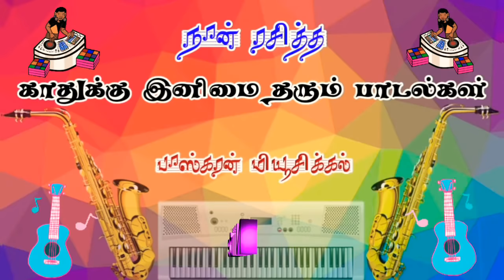நான் ரசித்த காதுக்கு இனிமையான பாடல்கள்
உங்களுக்கு விருப்பமான பாடல்களை ( நீங்கள் எந்த சேனலிலும் கேட்காத பாடல் தொகுப்புகள் )இந்த சேனலில் கேட்டு மகிழலாம் நல்ல இசையின் மூலம் உங்கள் மனதிற்கு துன்பத்தையும், மன அழுத்தத்தையும் குறைக்க ℍ𝔻 மியூசிக் தரத்தில் உங்களுக்கு வழங்குகின்றோம் S͜͡U͜͡B͜͡S͜͡C͜͡R͜͡I͜͡B͜͡E͜͡ செய்யுங்கள்
𝔹𝔸𝕊𝕂𝔸ℝ𝔸ℕ 𝕄𝕌𝕊𝕀ℂ𝔸𝕃 𝕐𝕆𝕌𝕋𝕌𝔹𝔼 சேனலை உங்களது மன அழுத்தம் குறைய எனது அனுபவத்தை உங்களுடன்  𝕐𝕆𝕌𝕋𝕌𝔹𝔼 ℂℍ𝔸ℕℕ𝔼𝕃 லில் பகிர்கிறேன்
பாடல்களை கேட்டு மகிழுங்கள் இந்த சானல் உங்களுக்காக தொடங்கப்பட்டது உங்களது கருத்துக்களையும் பதிவிடவும் நன்றி

நண்பர்களே நீங்கள் நல்ல பாடல்கள் கேட்க வேண்டும் என்பதற்காக தெளிவான
பாடல்களை நான் அப்லோட் செய்கிறேன் இந்தப் பாடல்களுக்கு கம்பெனிக்காரர்கள்லிடம் உரிமை உள்ளதால் அவர்கள் விளம்பரம் செய்கிறார்கள் ஆனால் இந்த விளம்பரத்திற்கும் நமது
 𝔹𝔸𝕊𝕂𝔸ℝ𝔸ℕ 𝕄𝕌𝕊𝕀ℂ𝔸𝕃 சம்பந்தம் இல்லை ஏன் என்றால் இந்தப் பாடல்கள் நான் அப்லோட் செய்வது உங்களது பொழுது போக்கிற்கு மட்டும் தான்
எனக்கு எந்த வருமானமும் இல்லை அதனால் விளம்பரம் வந்தால் அனைவரும் இதை ஏற்றுக் கொள்ளுமாறு தாழ்மையுடன் கேட்டுக் கொள்கிறேன்

என்னுடைய பாடல்களும்  என்னுடைய சேனலும் உங்களுக்கு பிடித்திருந்தால் மறக்காமல் 🆂︎🆄︎🅱︎🆂︎🅲︎🆁︎🅸︎🅱︎🅴︎  செய்யுங்கள்